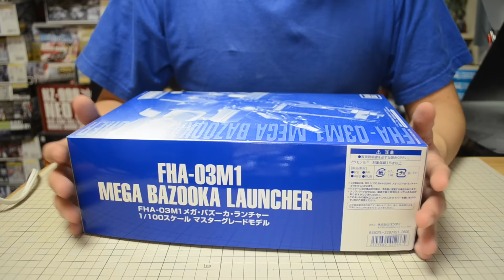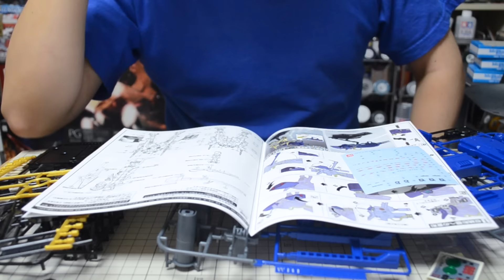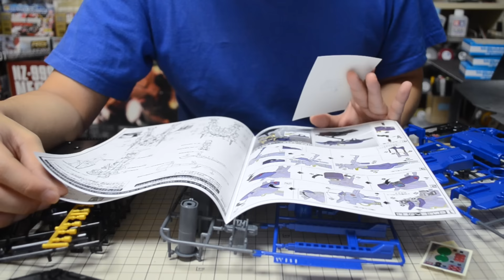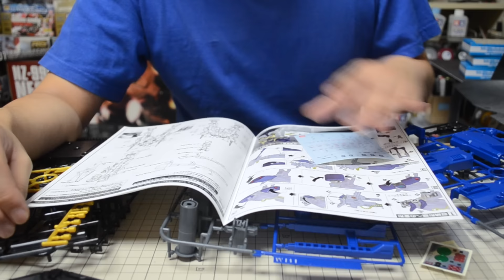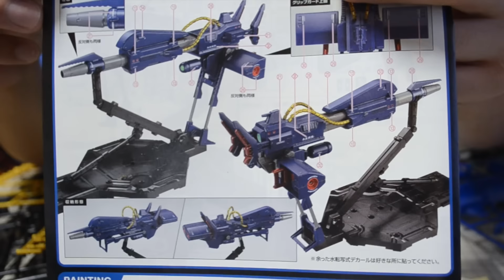MG百式Ver.2.0メガバズーカランチャー01開封／機動戦士Zガンダム：ガンプラ団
ガンプラ団の団長が製作するMG百式Ver.2.0メガバズーカランチャー（登場作品：機動戦士Zガンダム）の製作動画。
MG百式Ver.2.0用のメガバズーカランチャーを開封しました。

■ガンプラ団Webサイト
MG百式Ver.2.0紹介ページ